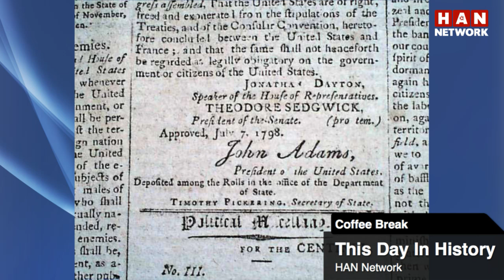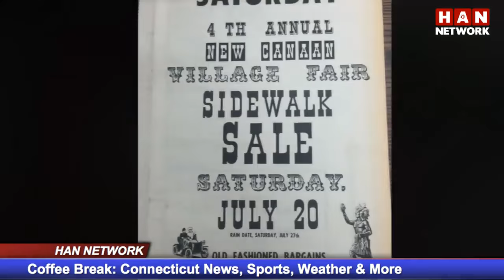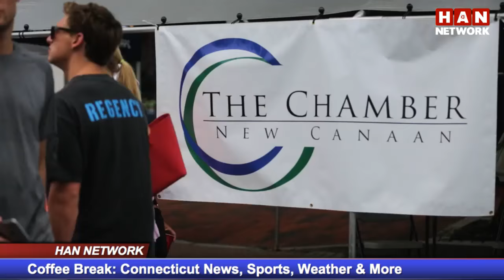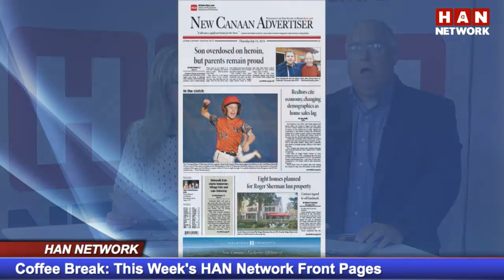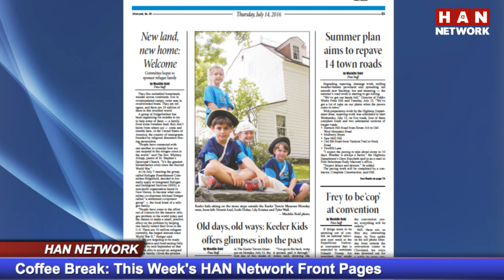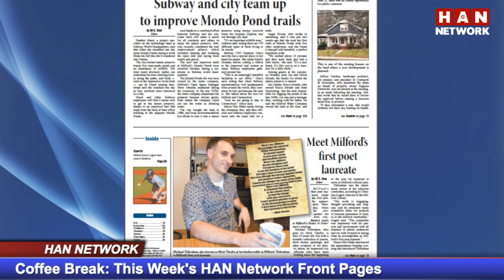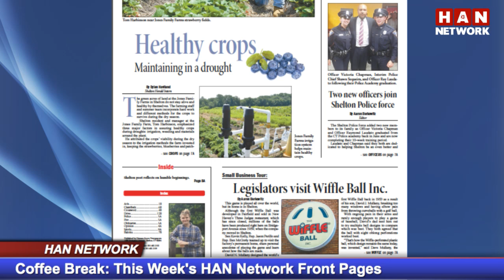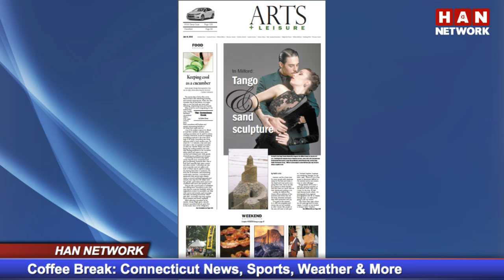Coffee Break: HAN Connecticut News 7.14.16